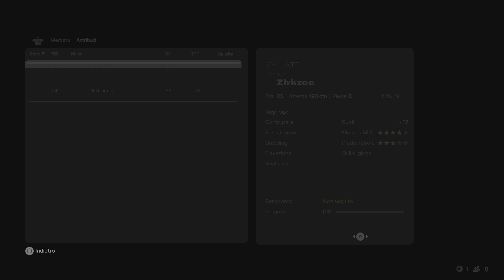FC 25 COLINO allenatore ROMA 23